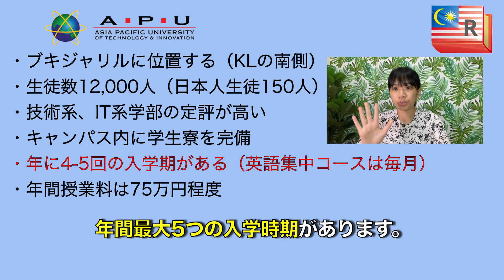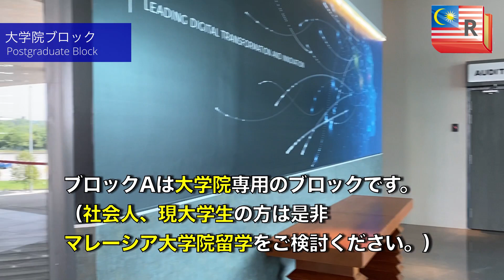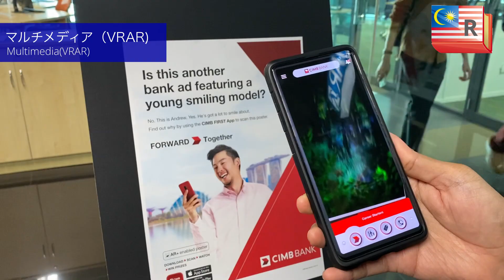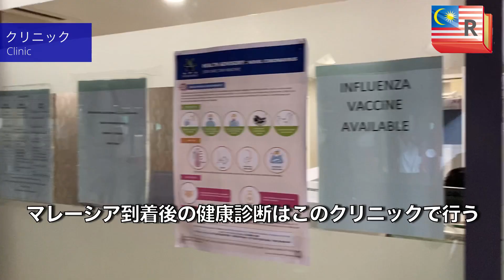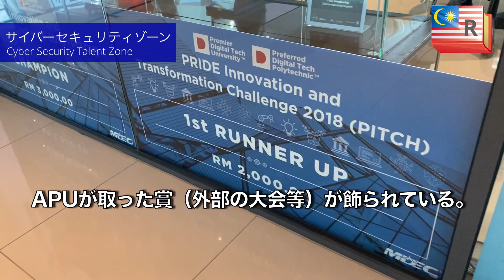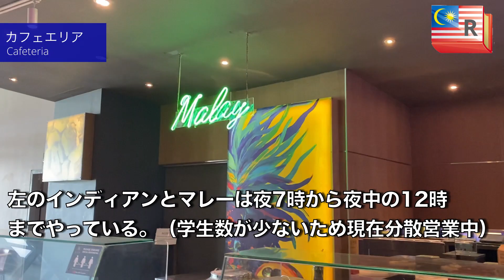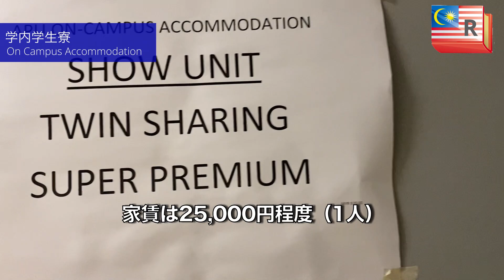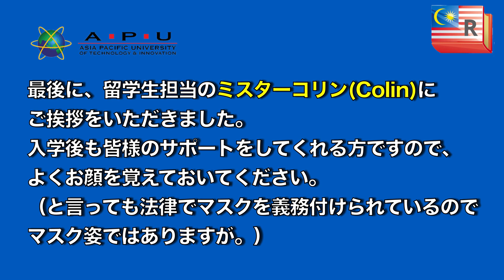マレーシア大学バーチャルツアー‹APU編›(Malaysian University Virtual Tour APU)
マレーシアは年末までRMCO（回復活動制限令）が継続される予定です。よってまだ当分マレーシアへの入国は難しそうです。しかしマレーシアの大学の見学をしたい方は多いはずです。そこで、実際の大学の様子を映像にし、バーチャルツアーにしてみました。今回はシリーズ３回目で、APU（アジア太平洋大学）です。技術系大学ではマレーシアトップとも言われる大学です。動画の最後に大学担当者からのご挨拶もありますので、最後までご視聴ください。

マレーシアのインターナショナルスクール、大学、語学学校にご興味ある方は、下記弊社ウェブサイトもご訪問ください。

（マレーシア格安留学情報）

RMCO is scheduled to continue till the end of the year in Malaysia, which will make it difficult for foreigners to enter Malaysia for the time being. However there must be a lot of Japanese people who wish to visit Malaysia and view universities here. Therefore we actually visited some universities, shot films and made virtual tours on their behalf. This is the 3rd video in the same series featuring APU which is said to be one of the best universities in Malaysia in technology courses. Please enjoy!